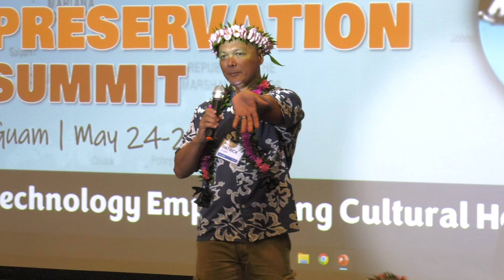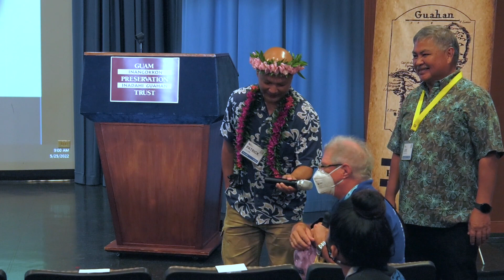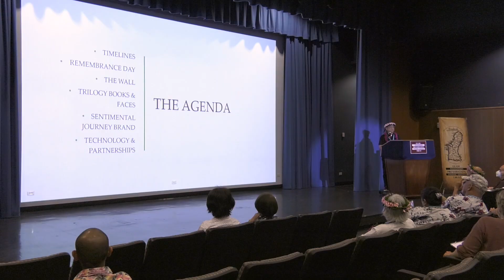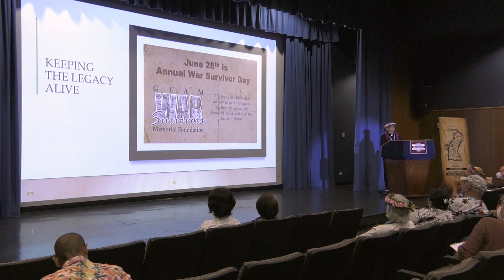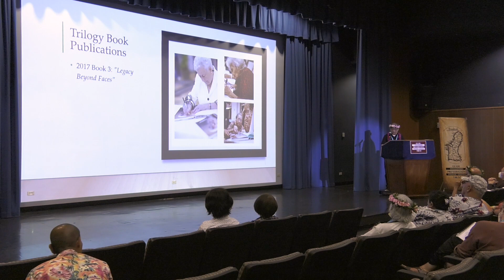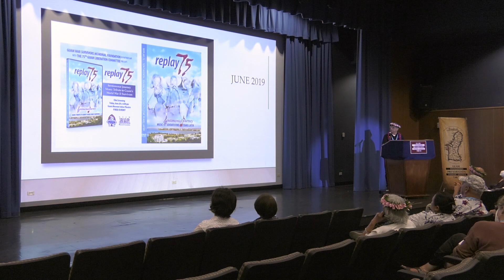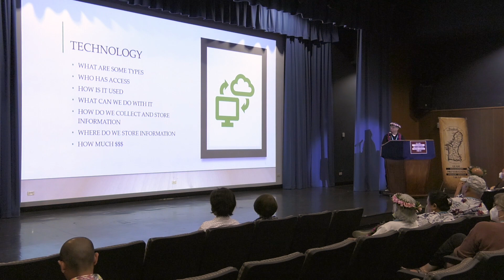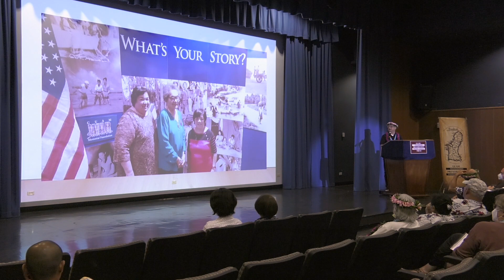Pacific Preservation Summit 2022 Day 02 Keynote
Keynote Address on May 26, 2022 by Joseph Franquez at the 2022 Pacific Preservation Summit, Guam Museum Theater